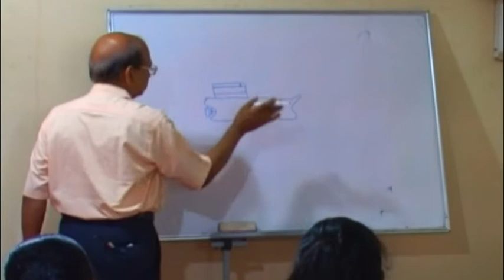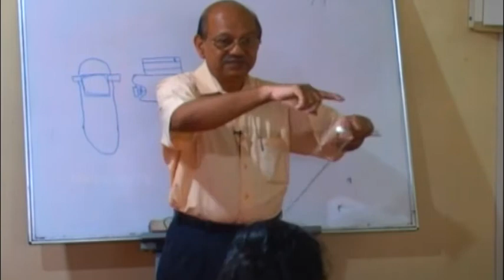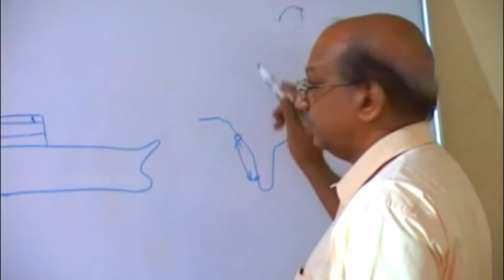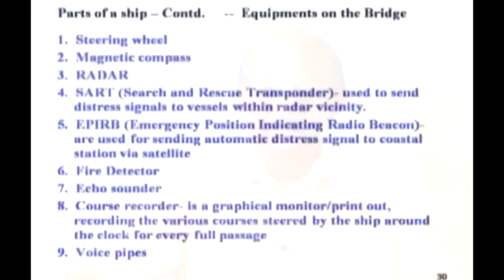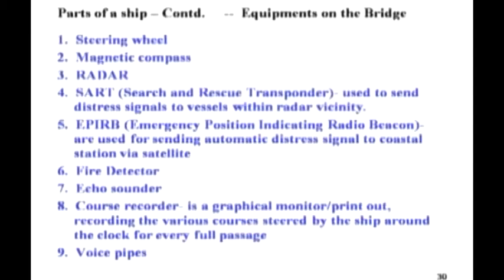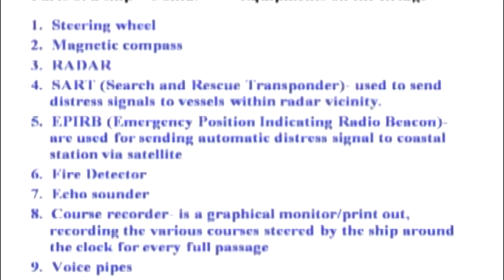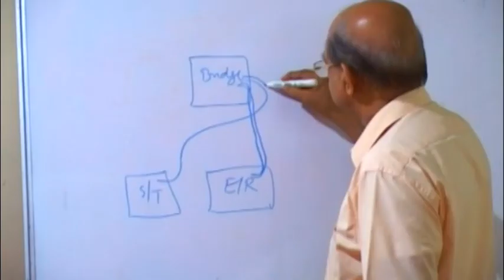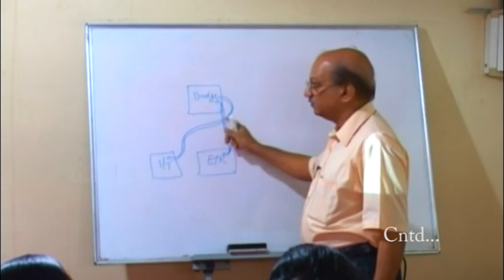Training Programme on Basic Ship Knowledge - Part 6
Prepared By Dr. Sasi Kumar P.V., Professor, KM School of Marine Engineering, Cochin University of Science and Technology, Cochin-22